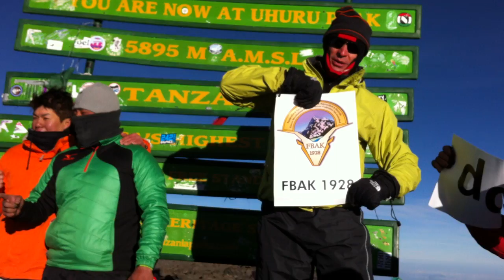Kilimanjaro 2013 - FBAK on the Summit